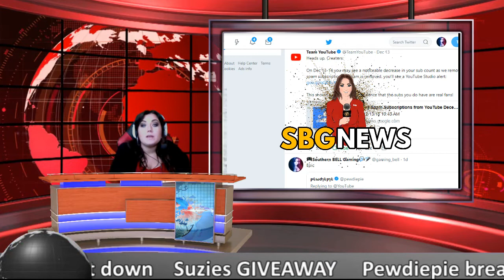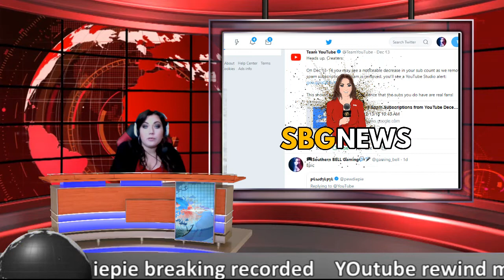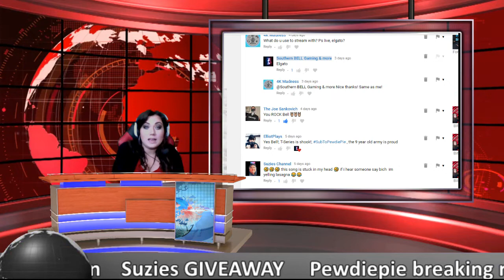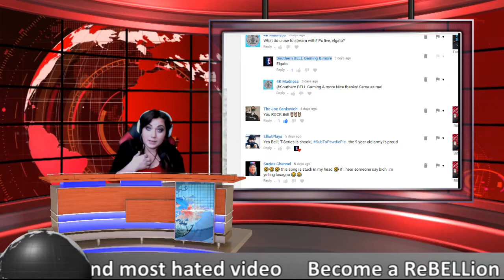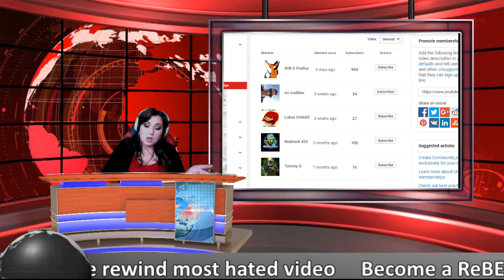Losing Subscribers / Jake Paul / Fortnite Infinity Blade / YouTube Rewind find out on SBG NEWS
○Mr. Cuddles

Write me on Twitter if you have any News you want me to put out ther for my new SBG NEWS series!

Hi Y'all welcome to the Southern Bell Gaming & More channel ! Thanks for joining BellNation ! Enjoy my  Gaming LIvestream & videos , Vlogs, Challenges and cover songs! I love to know your opinions so let me know with a commet!